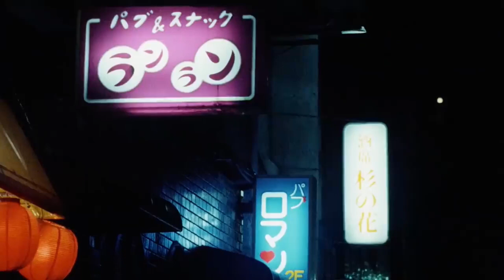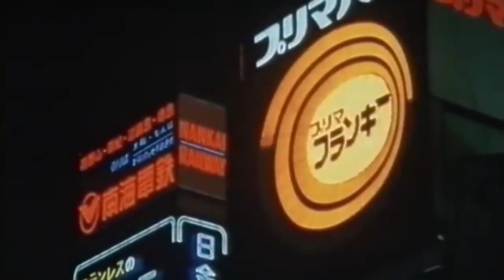Toshiki Kadomatsu - Step into the Light [Unofficial Music Video]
I really like this song and it needs views :)
Toshiki is Anri's music producer if you're interested.
Artist: Toshiki Kadomatsu
Song: Step Into The Light (Let Us Step Into The Funky Light)
Album: After 5 Clash
Year: 1984
Genre: City Pop/Funk